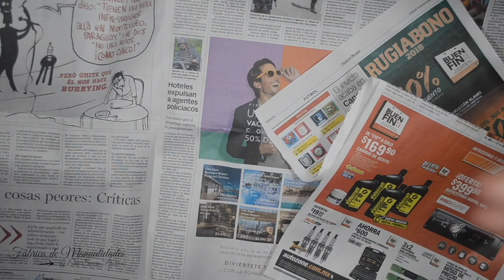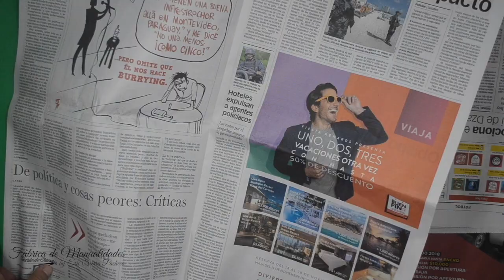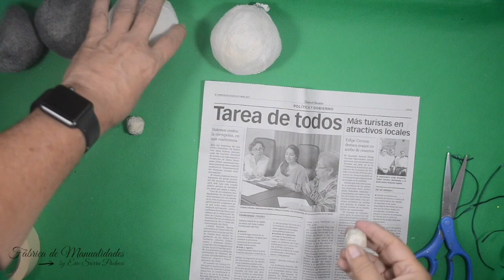Gnomos Navideños.Muy fáciles de hacer. DIY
Simpáticos Gnomos navideños, hechos con papel de periódico, se ven muy bonitos, espero que les guste.

Ayúdame a traducir el tutorial en el idioma que domines.